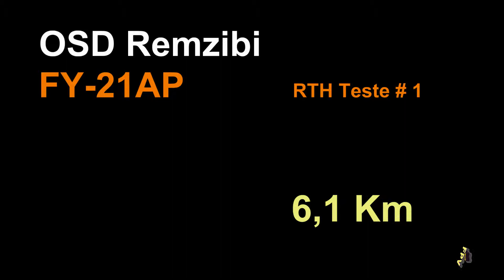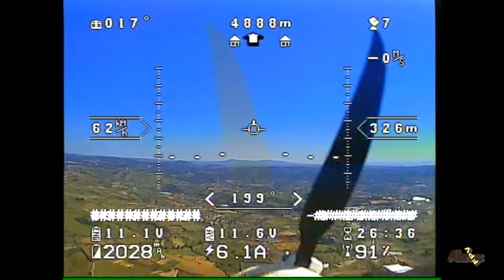OSD Remzibi +FY 21AP